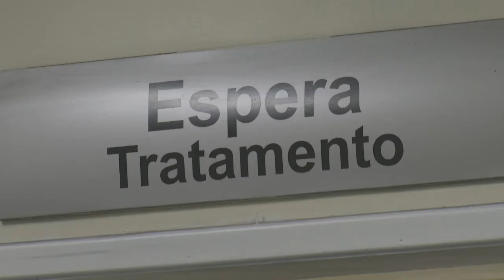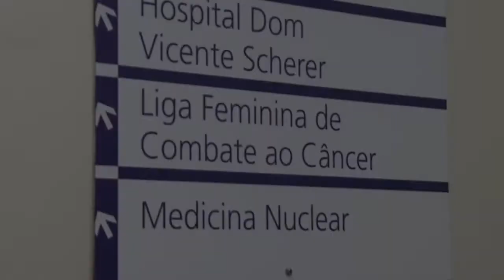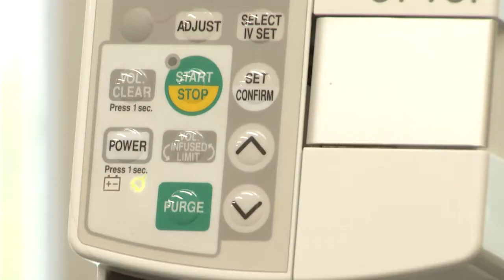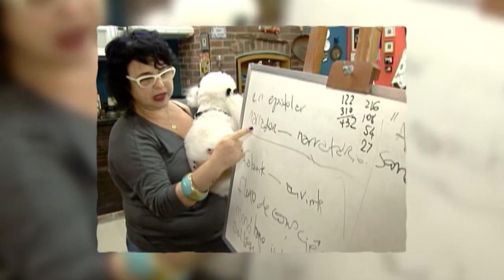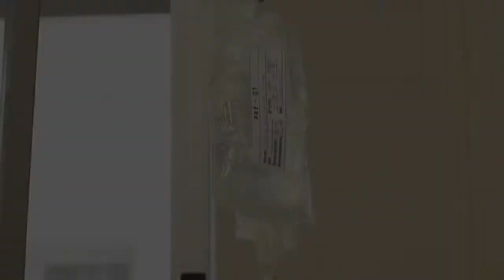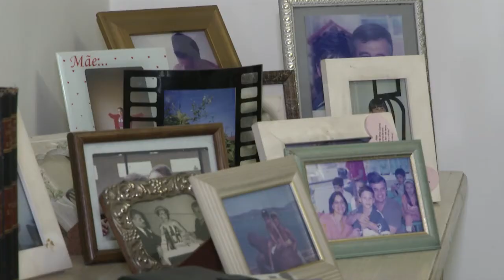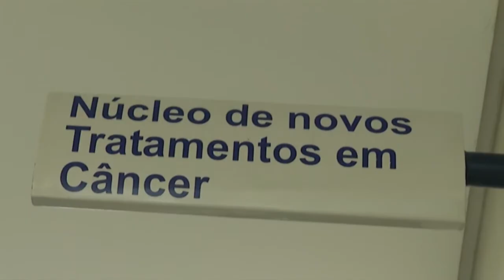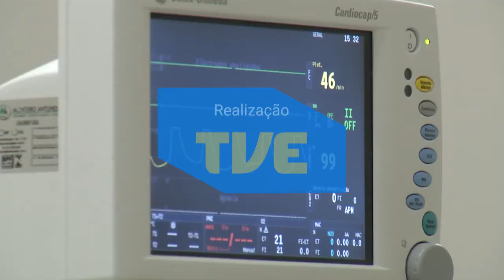TVE Reporter | TVE - Câncer - 04/09/2016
Esta edição do TVE Repórter é sobre o câncer. O programa mostra os avanços da medicina, cada vez mais personalizada para o tipo de tumor e o paciente. A reportagem é de Simone Feltes.

Como a tecnologia revolucionou a cirurgia, a quimioterapia e a radioterapia, reduzindo efeitos colaterais e aumentando a eficácia dos tratamentos são alguns dos temas abordados. Em narrativa paralela, são contadas histórias de quem passou pelo câncer. As angústias, os alentos e a superação de passos que se depararam com o diagnóstico e enfrentaram o tratamento.